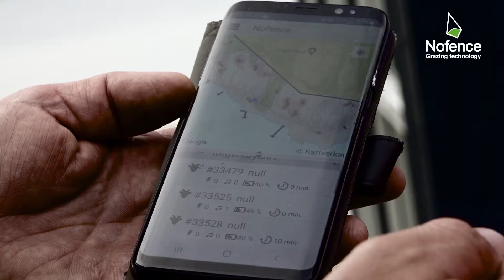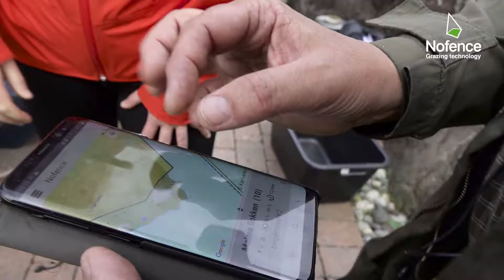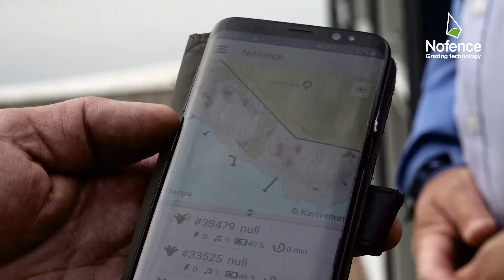How Nofence brought harmony to an island community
Nofence Project Manager, Ragnhild Aspås travels to a small island on the coast of Norway. She want's to see how Nofence has affected the island community and how the sheep responds to the virtual fence.